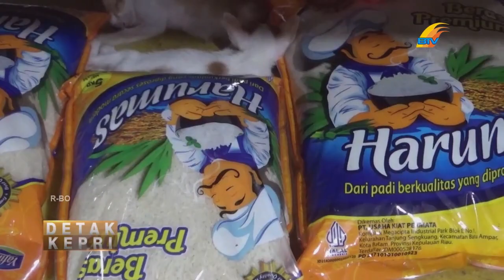ANOMALI HARGA PANGAN SEBABKAN OMZET PEDAGANG MENURUN